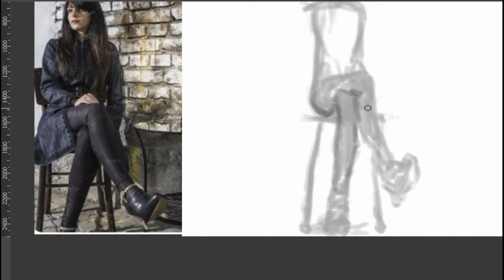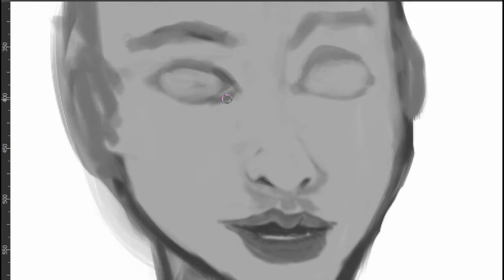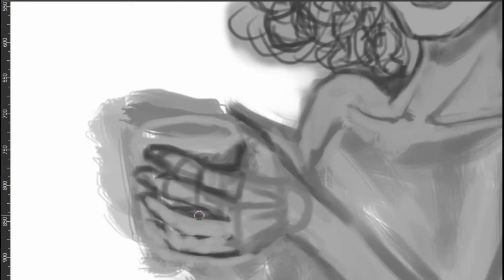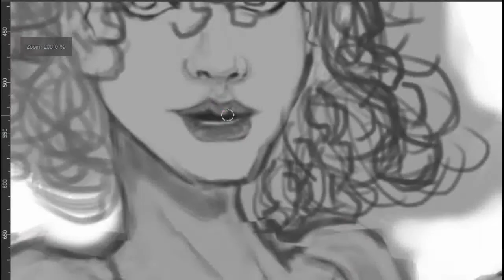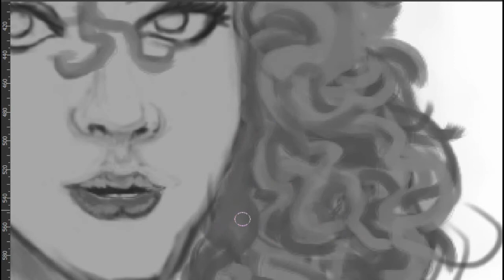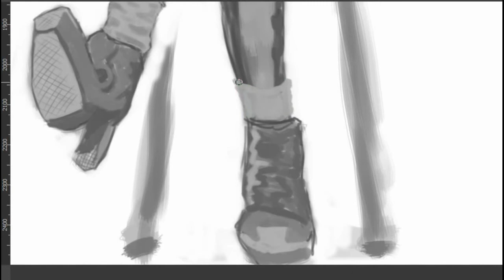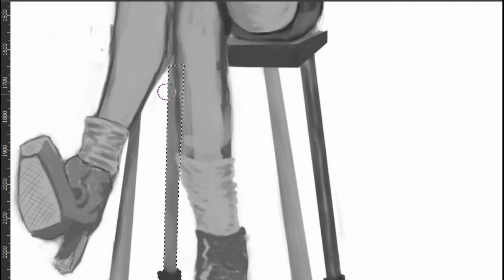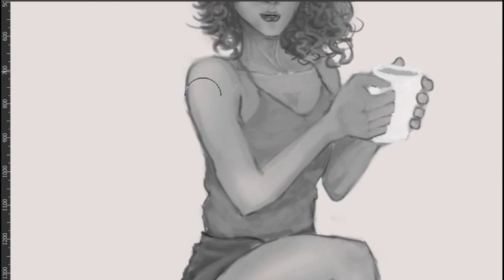Sketching and Coffee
My most recent work.  The quality is low because of my work setup. I pretend to upgrade my machine next year and produce content with better quality/resolution.